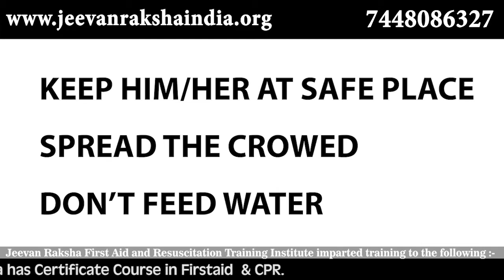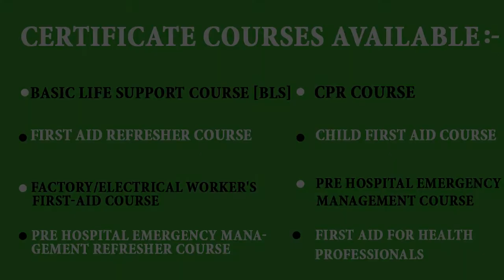HEAD INJURY PART 1| मैं हूँ ना | First aid | Dr. Shyam Laddha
Phone:
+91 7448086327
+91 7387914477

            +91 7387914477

       | ACTIVITIES |

THANK YOU.

Phone:
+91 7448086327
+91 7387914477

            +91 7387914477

       | ACTIVITIES |